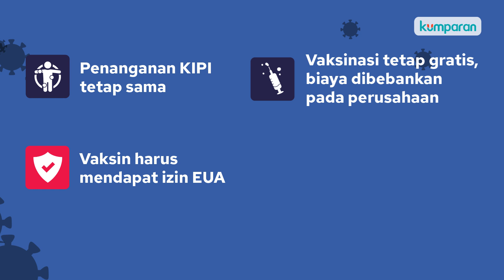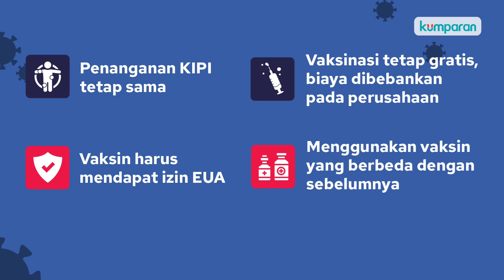5 Hal Penting Terkait Vaksinasi Gotong Royong